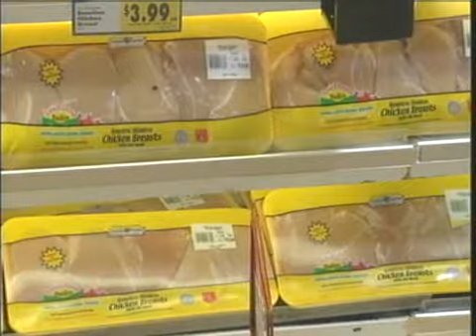FOOD PRICES DOWN IN 2009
A USDA economist says prices at the grocery store should continue to go down in two thousand nine but could head higher in two thousand ten.  The USDAs Bob Ellison has more.